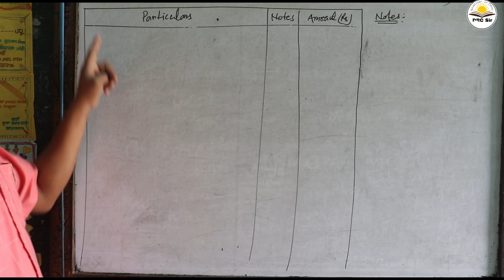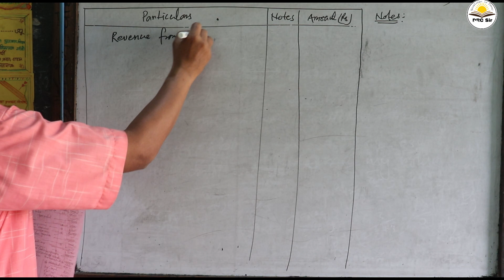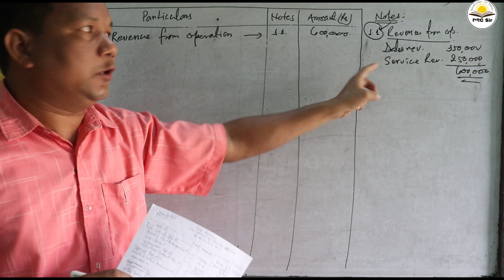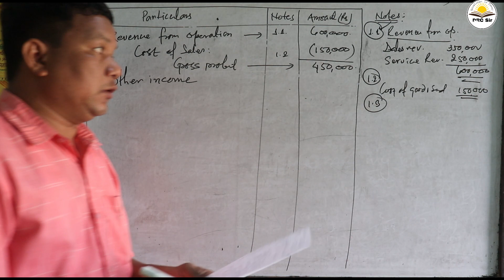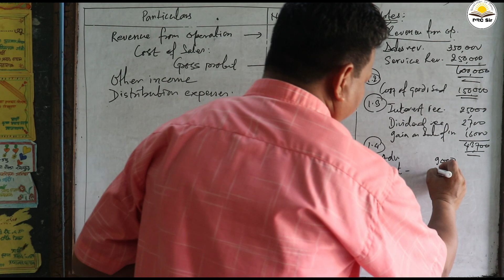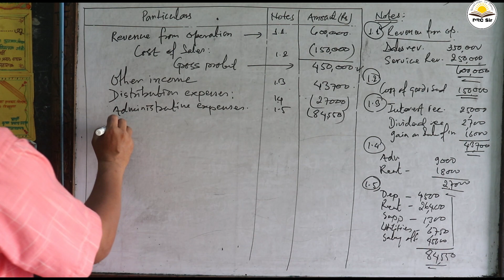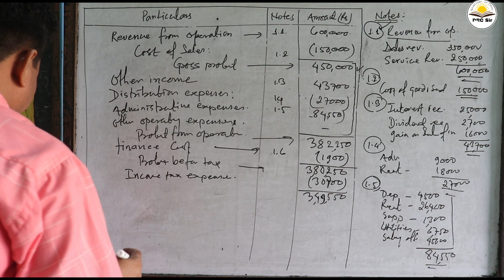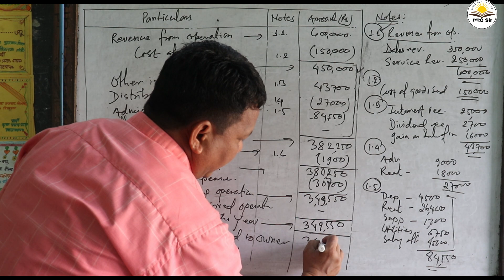Statement of profit or Loss | Based on NFRS | for Grade 11 | in Nepali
In this video students can get clear concept for calculation of statement of profit or loss based on NFRS in Nepali. Step by step is clearify the statement for easy understand. It is prepared for the student of Grade 11 new course of principles of accounting.

यि बिषय वस्तुहरू पठ्न चाहनुहुन्छ भने यस Website / blog मा क्लिक गर्नुहेस्

Credit given to:
Asmita books Publication and Distributers
Principles of Accounting Class : 11
Edition : 2077
This video is a solution of Chapter - 16 , TP - 3